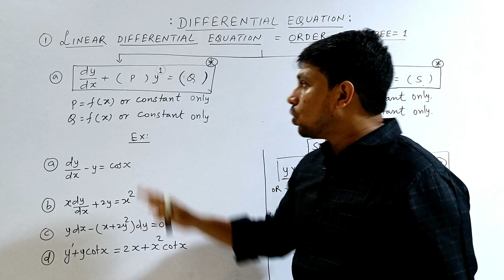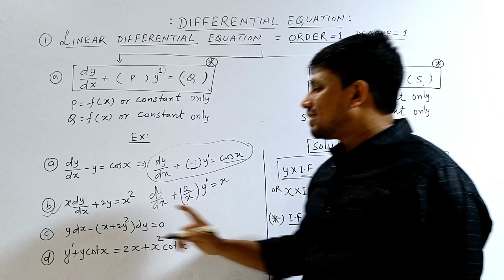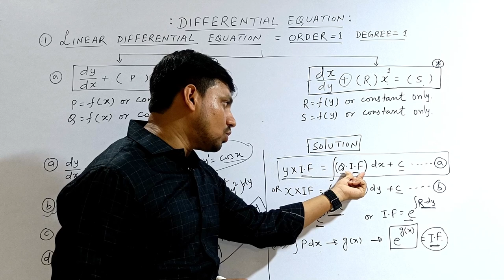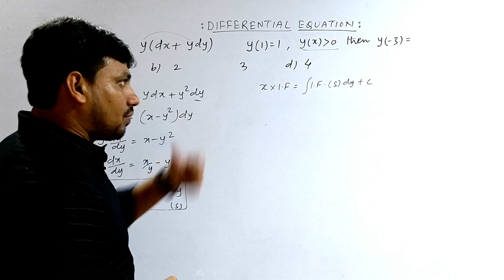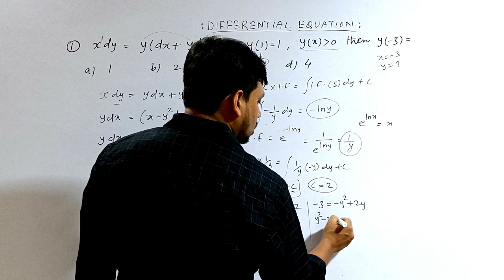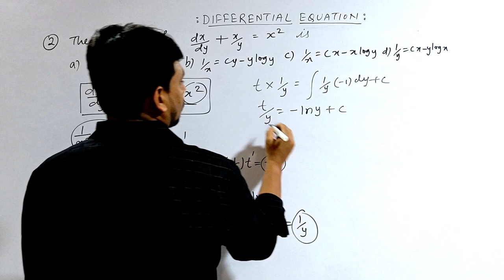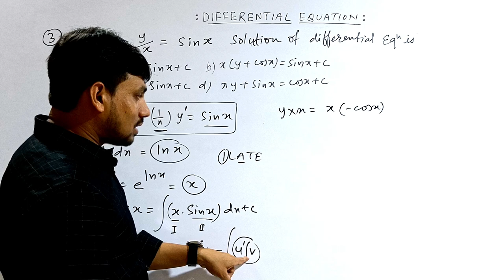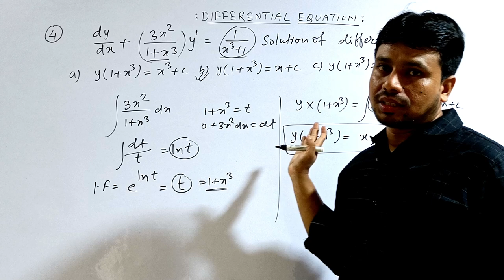DIFFERENTIAL EQUATIONS | JEE | CET | SMART APPROACH | THINK LIKE NITIAN | BEST CONCEPTUAL LECTURE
neet motivation#shorts
Differential equations first order first degree
Linear differential equations
Variable separable differential equations class 12
Homogeneous differential equations
Homogeneous differential equations class 12
Homogeneous equations

4 colligative properties of solutions

redox titration tricks
redox reaction tricks class 11
redox
redox jee advanced pyq

Revisions techniques for competitive exams
Important facts for competitive exams
Best motivational videos for competitive exams
Revision strategy for neet
Revision strategy for jee
Physics revision for jee
Sports for competitive exams
Best chemistry class for competitive exams
Best video lecture for indefinite integration
Indefinite integration
Tricks for indefinite integration
Calculus by tricks
Best video lecture for calculus